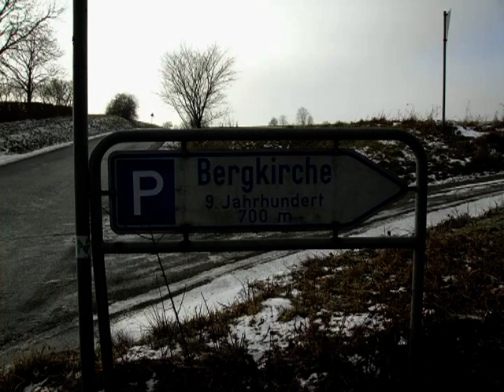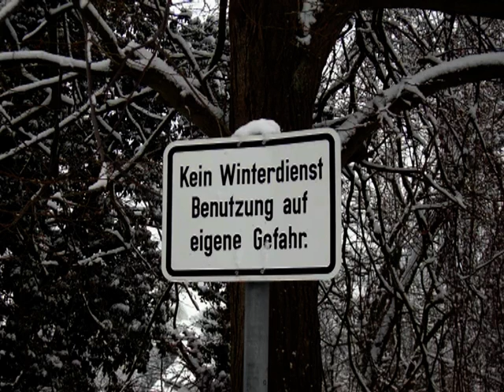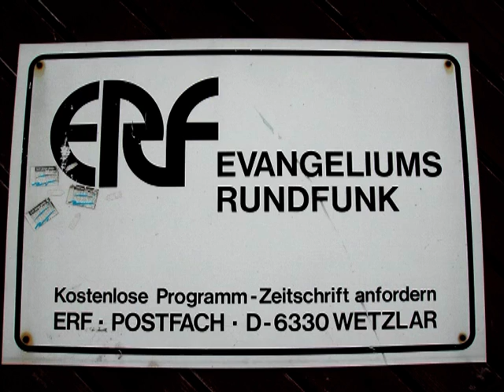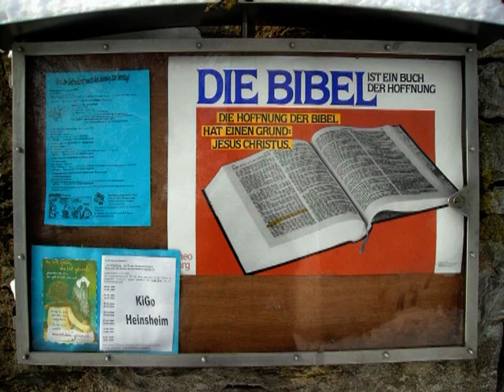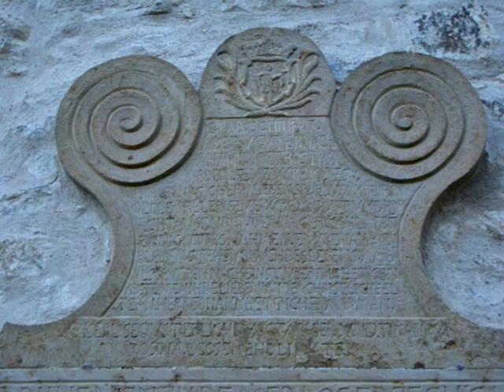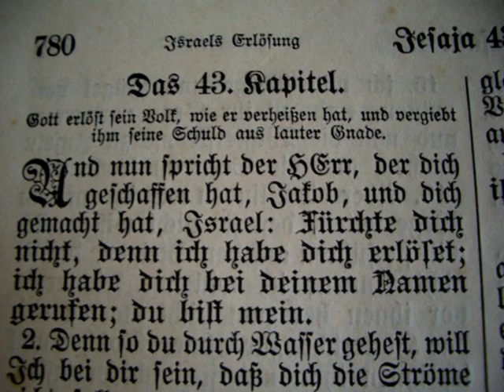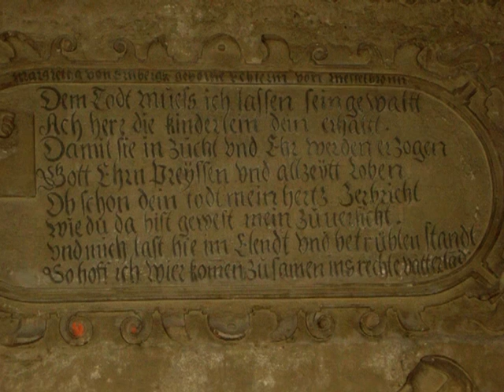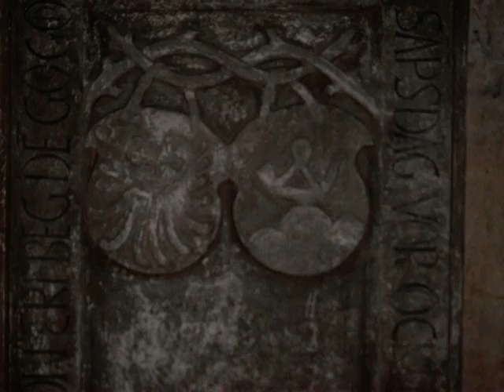Rund um die Bergkirche zu Heinsheim Teil 1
Rund um die Bergkirche zu Heinsheim.